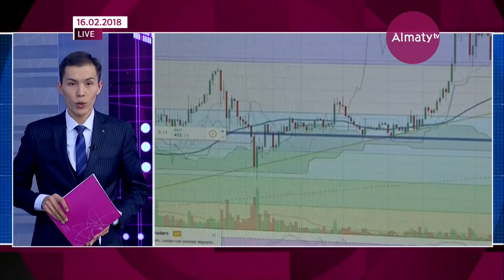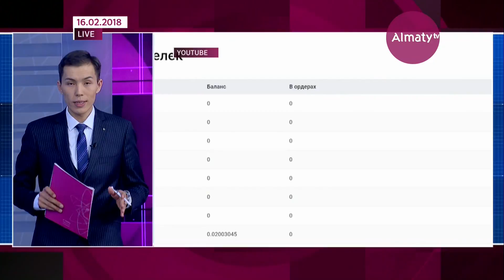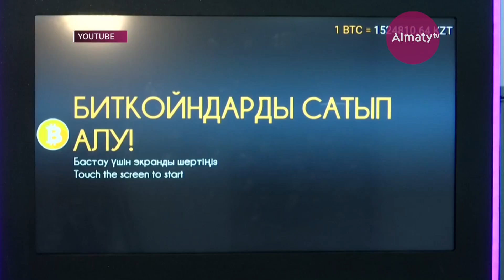Криптовалюта индустриясына бақылау жасайтын арнайы заң қажет (16.02.18)